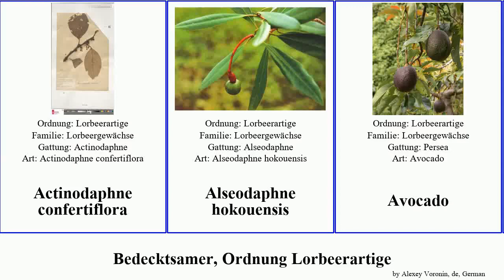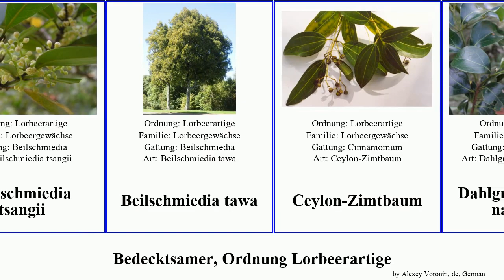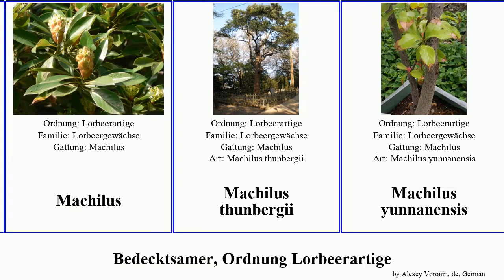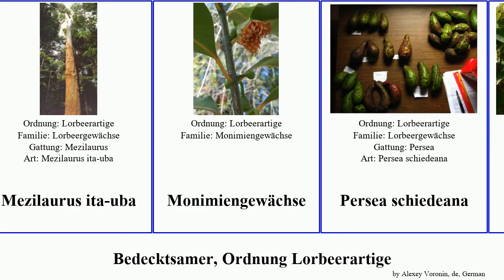Bedecktsamer, Ordnung Lorbeerartige beilschmiedia machilus lindera angustifolia chinensis glauca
Bedecktsamer Ordnung Lorbeerartige.
angiosperms of Order Laurales, language: de.

Actinodaphne confertiflora
Alseodaphne hokouensis
Avocado
Azoren-Lorbeer
Barbusano
Beilschmiedia
Beilschmiedia berteroana
Beilschmiedia caudata
Beilschmiedia dalzellii
Beilschmiedia elliptica
Beilschmiedia kostermansiana
Beilschmiedia miersii
Beilschmiedia obtusifolia
Beilschmiedia tarairi
Beilschmiedia tsangii
Beilschmiedia tawa
Ceylon-Zimtbaum
Dahlgrenodendron natalense
Daphnogene
Dicypellium
Echter Lorbeer
Endlicheria
Eusideroxylon zwageri
Gewürzstrauchgewächse
Gewürzsträucher
Grünherzholz
Hernandia beninensis
Hortonia angustifolia
Indische Persea
Indisches Lorbeerblatt
Kalifornischer Lorbeer
Kampferbaum
Lindera
Lindera setchuenensis
Lindera benzoin
Lindera chienii
Lindera glauca
Lorbeerartige
Lorbeeren
Lorbeergewächse
Machilus
Machilus thunbergii
Machilus yunnanensis
Machilus chinensis
Machilus grijsii
Mezilaurus ita-uba
Monimiengewächse
Persea schiedeana
Persea thunbergii
Phoebe
Phoebe hunanensis
Phoebe zhennan
Sassafras tzumu
Sassafrasbaum
Stinkender Lorbeer
Zimtkassie
×Sinocalycalycanthus raulstonii